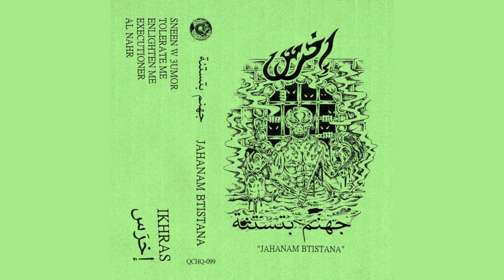ikhras (إخرَس) – jahanam btistana (2024)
brighton/london-based hardcore punk band.

1. sneen w 3umor
2. tolerate me
3. enlighten me
4. excecutioner
5. el nahr

released by quality control hq on tape + zine, limited to 100.